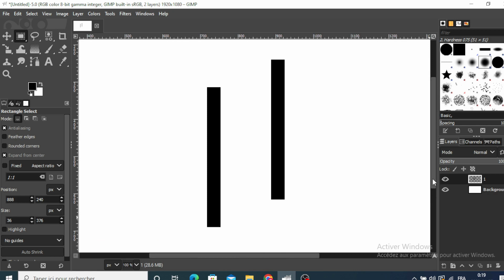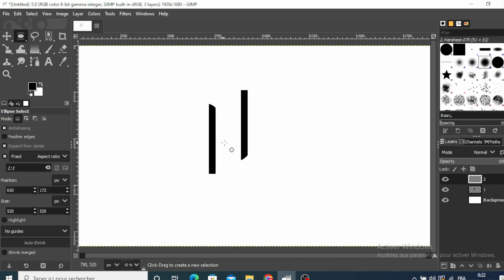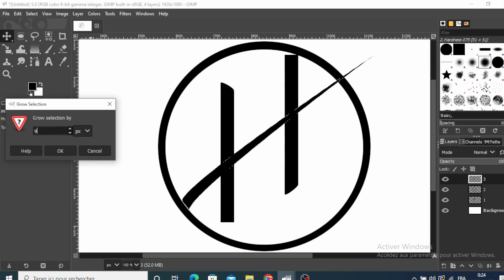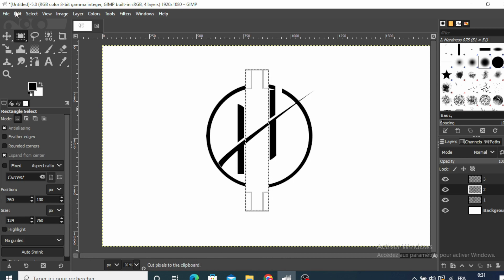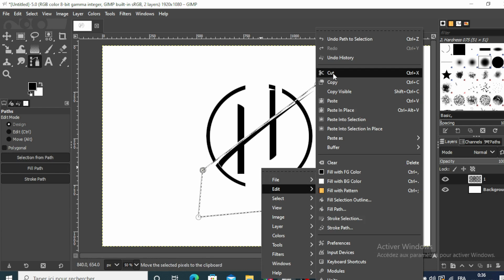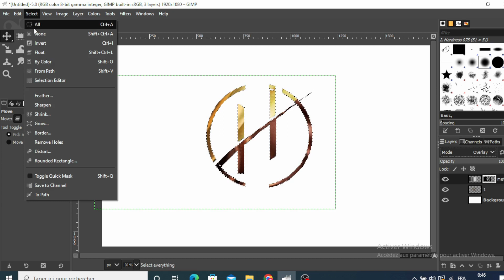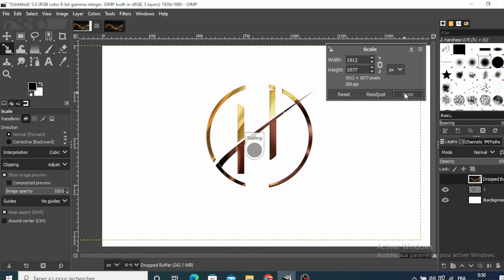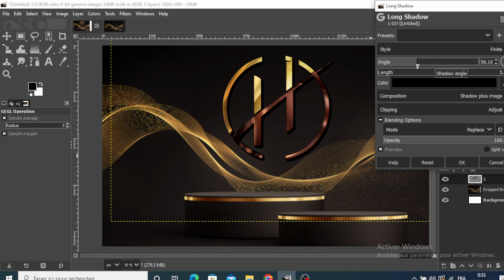Gimp H Logo DESIGN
Tutorial On How To Create Logo Desing In Gimp